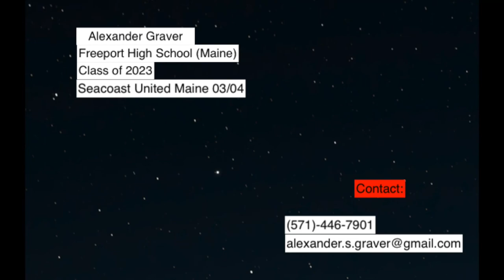Alexander Graver 2021 Highlight Reel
Class of 2023, Freeport, Maine. Seacoast United 03/04